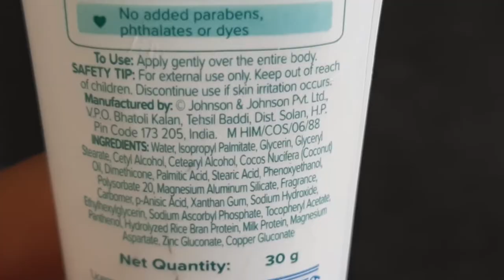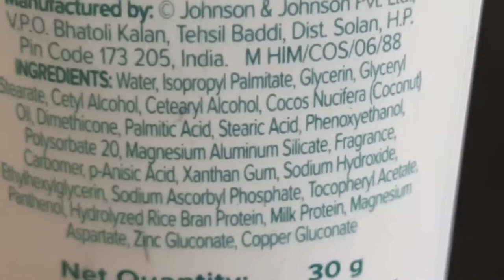🔻क्या आपने 👼Baby Cream को moisturizer की तरह Use kiya?| Johnson's Cream for adults👩‍🦰